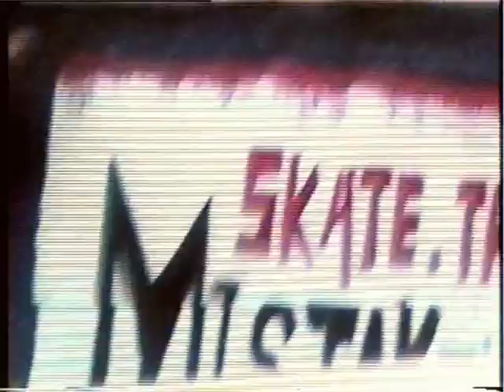KFD Skateboards "FUCKFD" - JP Du Preez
Part 2 - JP Du Preez
Never Forgotten.

Edited by Jamie O’Brien
Filmed by Jamie O’Brien & Johan Beukes
Produced by KFD Skateboards, Thirdworld Media & Dope Industries

Good Times Forever